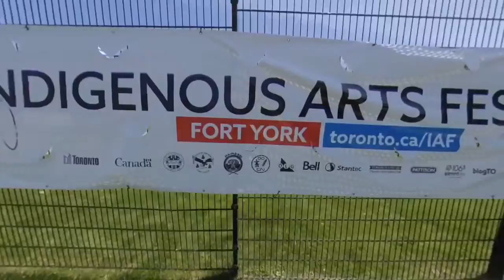Indigenous festivals Day June 23, 2019